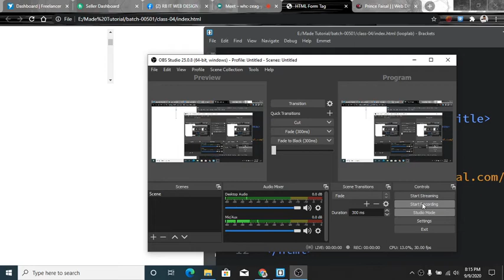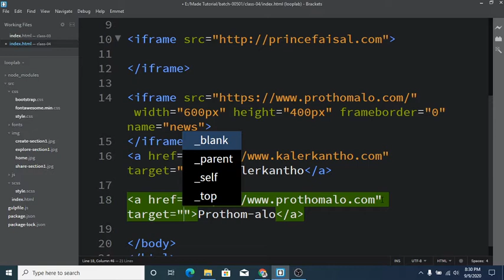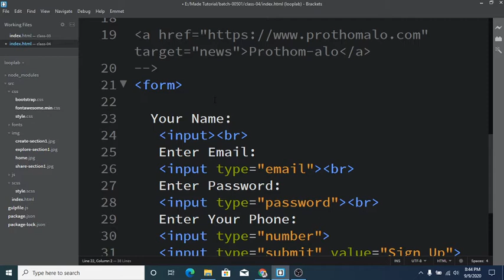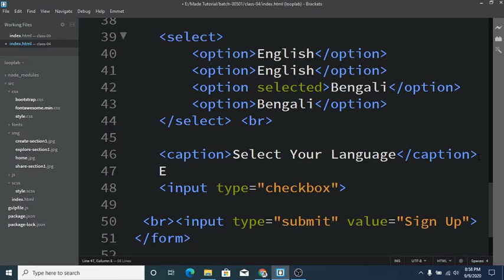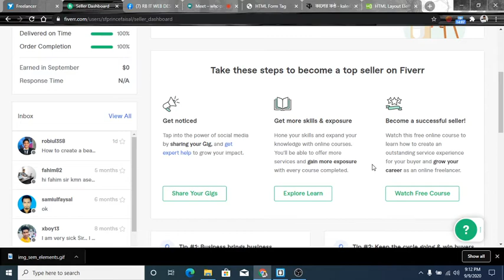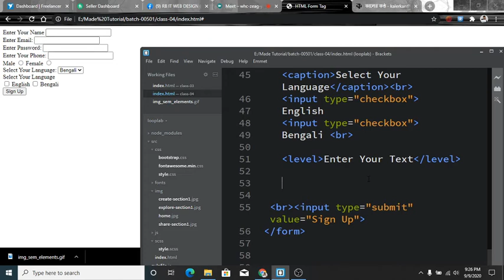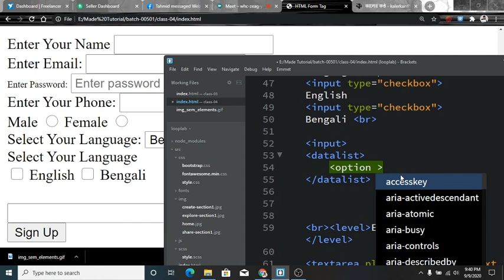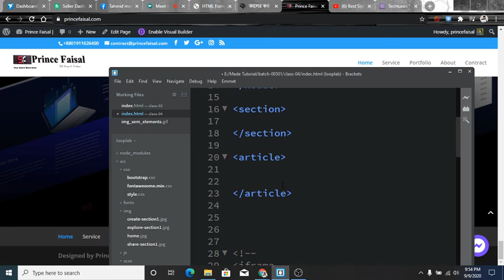Web Design and Freelancing HTML Bangla Tutorial Part 4